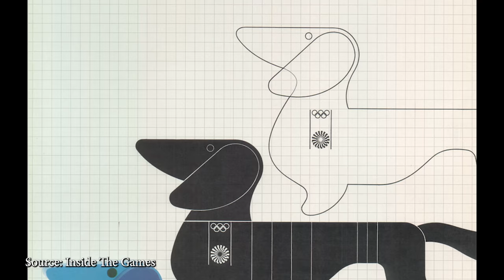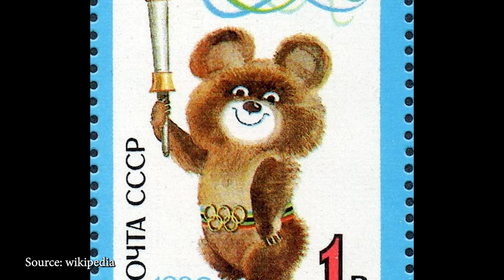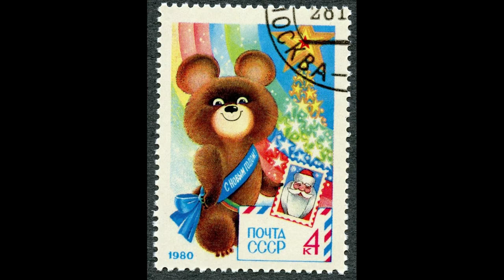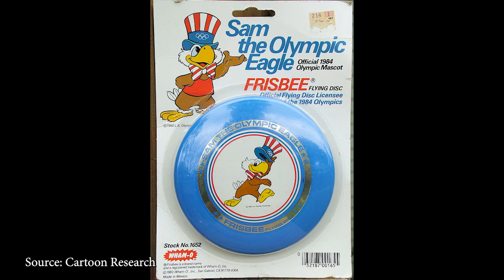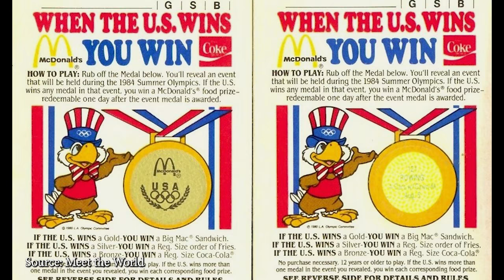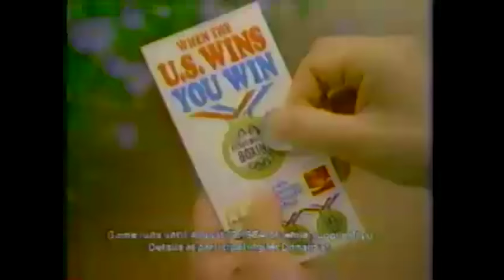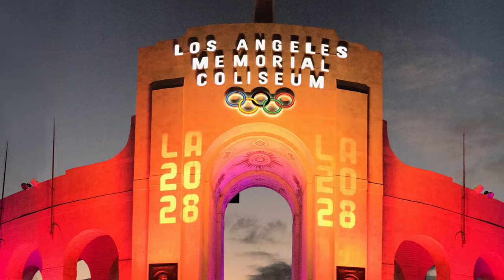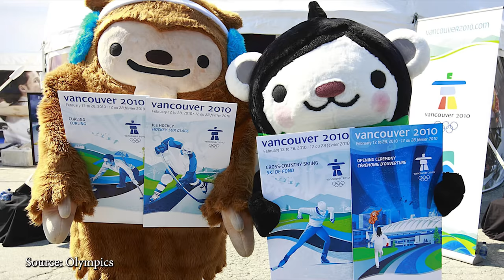Early Olympic Mascots - Brand Management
In this episode of Brand Management we take a look at Early Olympic Mascots!

Check out Brand Management on Instagram @brandmanagementtv for more of your favorite brand mascots.